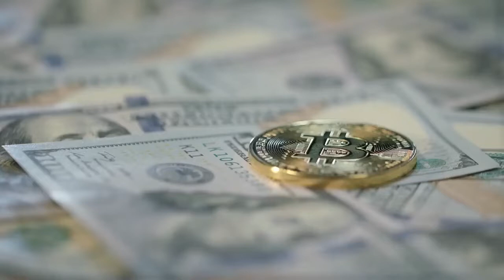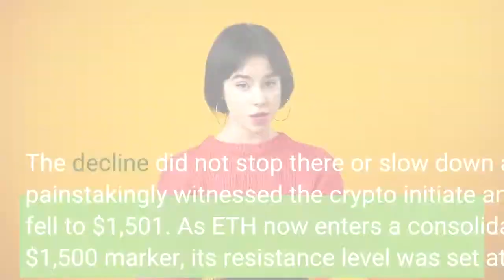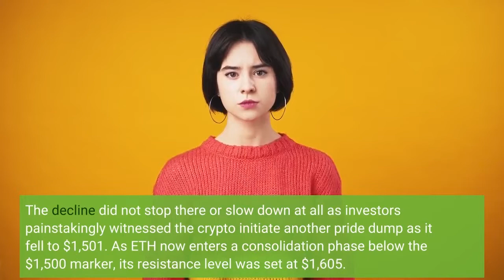Ethereum Loses $1500 Grip As ETH Heads Down To Correction Phase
Ethereum may have finally exhausted its energy after going full throttle over the last few days that enabled it to briefly hit $1,675. As the altcoin alpha has finally entered the expected correction phase, analysts shared their thoughts, saying the crypto, at all cost, must hold its $1,500 support zone if it hopes to initiate another bullish rally anytime soon. Let’s take a quick glance at how Ether has performed so far this month:But data from Coingecko says ETH failed to do that as after going down by 7% during the last 24 hours. At press time, it is trading at $1,480 and it is now $120 shy of the crucial support range it should maintain to fuel another rally. The problem doesn’t end there for the second largest cryptocurrency in terms of market capitalization as more losses could be underway for Bitcoin’s top rival. As the digital currency was on a tear during the last couple of days, some investors and even experts believed it was on its way to finally hitting the $1,700 marker which became elusive for the asset for quite some time now. But shortly after peaking at $1,670, Ethereum price entered a downside correction, falling to $1,620 and then losing some more of its value to trade at $1,600. The decline did not stop there or slow down at all as investors painstakingly witnessed the crypto initiate another pride dump as it fell to $1,501. As ETH now enters a consolidation phase below the $1,500 marker, its resistance level was set at $1,605. Across its chart, a bearish line emerged, indicating that Ethereum will find it challenging to recover immediately following this price correction. Bears, by the looks of it, are already in control once again, making the cryptocurrency lose all gains it had after rallying side by side with Bitcoin towards the end last month and the first few days of November. The failure of the altcoin to hold on to its crucial support zone of $1,550 can be attributed to the lack of buying pressure that has sent prices tumbling down. But more than just experiencing a massive decline, more trouble will come for ETH and its holders if bulls can’t regain their advantage anytime soon. According to recent transaction data, there are 3 million addresses holding 9 million Ethereum tokens that will be effectively be put under the “Out of the Money Territory” if the asset fails to bounce back any time soon. If the cryptocurrency decides to take another trip down the memory lane and revisit its recent performances, a lot of investors will definitely register tremendous losses.